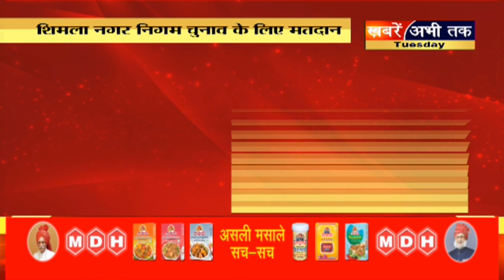Shimla नगर निगम के लिए वोटिंग जारी, आज EVM में कैद होगा 102 प्रत्याशियों का भाग्य.. क्या है अपडेट?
Shimla MC Election: शिमला नगर निगम के लिए वोटिंग जारी, आज EVM में कैद होगा 102 प्रत्याशियों का भाग्य 4 मई को आएंगे नतीजे, जानिए क्या है अपडेट ?